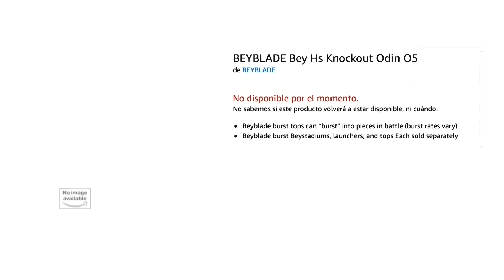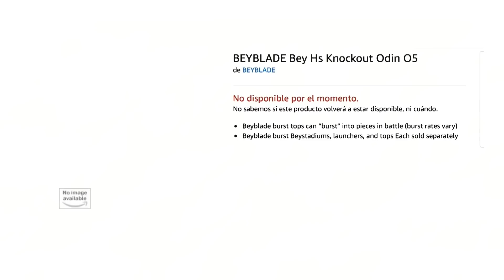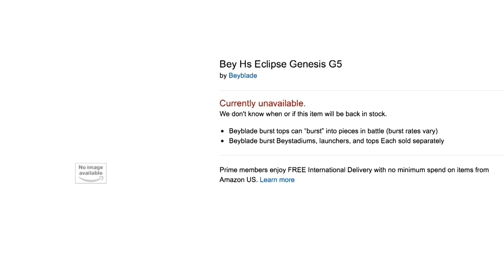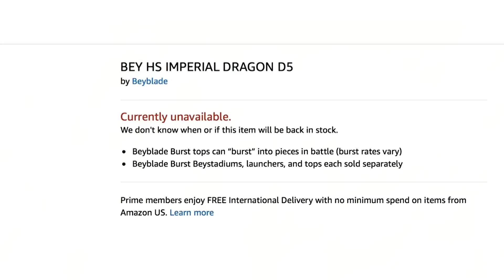NEW HASBRO ECLIPSE GENESIS G5! + KNOCKOUT ODAX O5 + IMPERIAL DRAGON D5 BEYBLADE BURST RISE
At this point I'm not surprised lol, I don't know if they're gonna do gimmicks not do gimmicks or what hopefully its good

i have hope for Odax

YOU CAN BUY HASBRO BEYBLADE BURST HERE :
AMAZON

TARGET - goo.gl/Ya285E